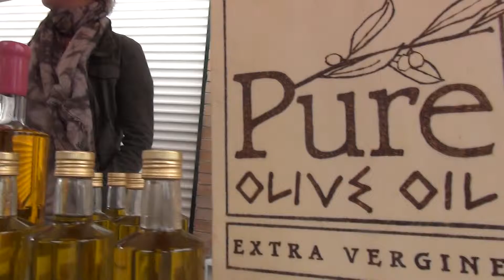10 14 27 Olijfolie 2e Ketels op de Kade Oud Delfshaven Rotterdam 2015 zo 16 08 15 S 010